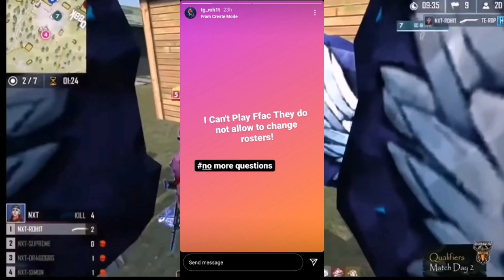TG ROHIT will play for Total Gaming Esports in FFAC?? YES or NO 🤔🤔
ABOUT VIDEO :- In this video i have talk about tg rohit joining total gaming, reason behing tg rohit joining total gaming, why nxt rohit left nxt and join total gaming, tg rohit joined total gaming finally revealed, tg rohit face revealed, the real story why tg rohit join totalgaming, why tg rohit join total gaming reason explained, all about why tg rohit join totalgaming

ABOUT CHANNEL :-
YG ESPORTS hi my youtube family I'm yash, and here you will find total freefire esports content, tips and tricks and analysis videos plus here you also find your favourite team's strategies and many more